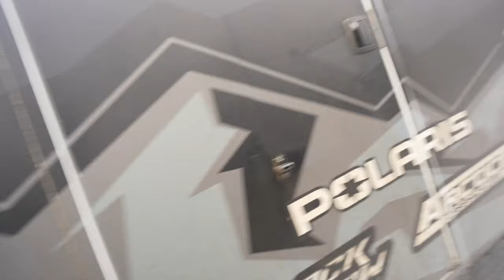Early Season Snowmobiling! - Elk River Guest Ranch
We took a trip to Hahn's Peak and planned on riding there, however the snow was sub-par so we ended up heading to Rabbit Ears Pass. Within our group, we broke a total of 8 a-arms! Worth it though. Towards the end of the video tune in for our cooking show hosted by the Food Network Channel where we make JROC Juicy Burgers!